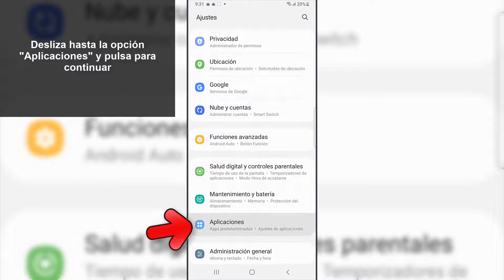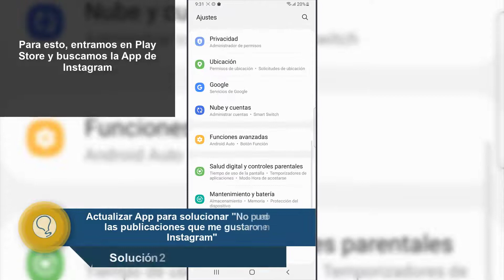❌ No Puedo Ver las Publicaciones que Me Gustaron en Instagram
Solvetic te enseña cómo solucionar que no puedo ver las publicaciones que me gustaron en Instagram de diferentes formas paso a paso. ▶️ 𝗧𝗥𝗨𝗖𝗢𝗦 𝗗𝗘 𝗜𝗡𝗦𝗧𝗔𝗚𝗥𝗔𝗠

¿Quieres saber cómo solucionar que no puedo ver las publicaciones que me gustaron en Instagram? En el siguiente vídeo podrás ver todos los pasos que debes seguir para saber cómo solucionar que no puedo ver las publicaciones que me gustaron en Instagram de manera detallada paso a paso.

 》CAPÍTULOS《

00:00 Introducción
00:16 Borrar caché para solucionar no puedo ver las publicaciones que me gustaron en Instagram
01:09 Actualizar App  para solucionar no puedo ver las publicaciones que me gustaron en Instagram
01:23 Otras soluciones para no puedo ver las publicaciones que me gustaron en Instagram